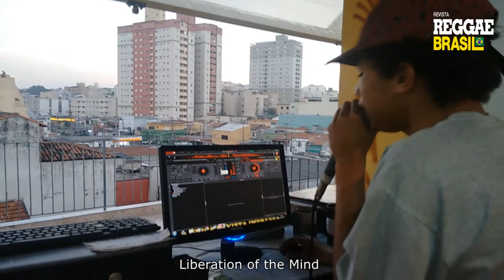Vetinho Man ( Zion Sounds) Liberation Riddim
Revista Reggae Brasil
Rádio e Revista Reggae Brasil
Baixe o Aplicativo Zievo e Digite Revista Reggae Basil

A Revista Reggae Brasil vem fortalecendo a cultura que nasceu na Jamaica e chegou até o Brasil há muitos anos. Uma linguagem que através da música, passa a mensagem de respeito, paz e amor a todas as pessoas, o REGGAE.
A Rádio e Revista Revista Reggae Brasil foi criada para valorizar o reggae.
Criada por André Marques (Tugga) em 2010 é a única impressa da América Latina, são 10.000 exemplares gratuitos em cada edição.
No Canal no Youtube mais de 3000 seguidores que assiste vídeos diariamente, 10.000 seguidores no Instagram e 23.000 no Facebook. Em todas nossas redes informações diárias sobre o Reggae no Brasil e no Mundo.

Reggae Brazil Magazine
Reggae Brasil Magazine has been strengthening the culture that was born in Jamaica and arrived in Brazil many years ago. A language that, through music, conveys the message of respect, peace and love to all people, REGGAE.
Rádio e Revista Reggae Brasil was created to value reggae.
Created by André Marques (ugga) in 2010, it is printed in Latin America, only 10,000 freely reproduced in each edition.
On the Youtube Channel, more than 3000 followers who watch videos daily, 10,000 followers on Instagram and 23,000 on Facebook.
In all our networks of daily information about Reggae in Brazil and in the World.